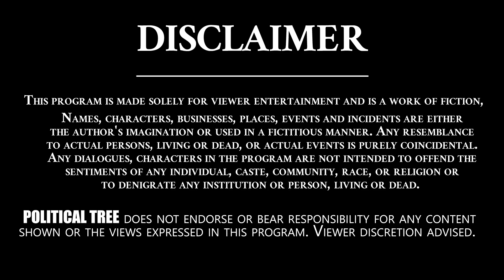మాచర్లలో గొడవలు జరగడానికి కారణం ఇతనే.. | Karumuri Venkat Reddy | Jagan | News @Political Tree